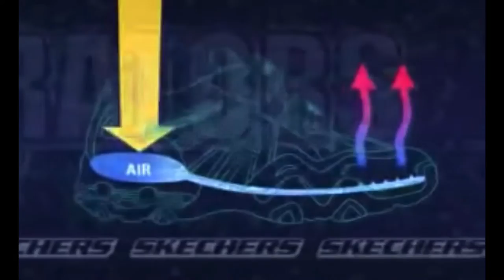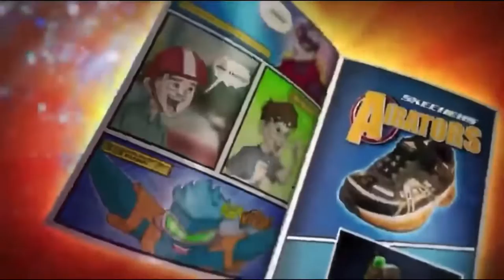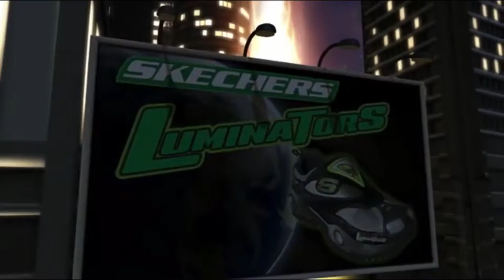The Zevo 3 Commercial Collection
The entire commercial line featuring the Zevo 3 and more Skechers heroes. In this presentation, you will meet Kewl Breeze, Z Strap, Elastika, Galactron the Luminator, and more! Let’s not forget the notorious Dr. Stankfoot!

Warning: As usual, loud noises are here when there’s too much noise.

I do not own creating these commercials nor do the storyboard for each of them. Good luck watching! 🫡